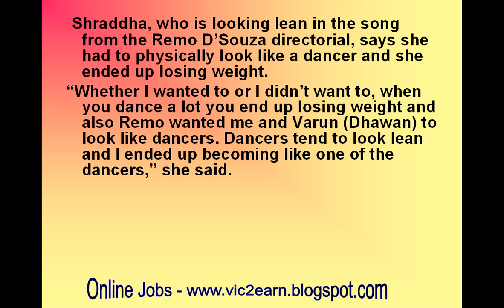Shraddha Kapoor ended up losing a lot of weight to look like a dancer for ABCD 2!-review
Shraddha Kapoor ended up losing a lot of weight to look like a dancer for ABCD 2!

The actress is getting a lot of praise for her dance act in the latest song from the film…
Shraddha Kapoor, who is being appreciated for her dance number Sun Saathiya from ABCD 2, says it was a challenging song for her.
“I don’t know what to say… the kind words that are coming from people is encouraging. This is one of my favourite songs from the film and it’s a beautiful song. It has a romantic feel to it. It was very challenging song for me,” Shraddha told a source.
Shraddha, who is looking lean in the song from the Remo D’Souza directorial, says she had to physically look like a dancer and she ended up losing weight.
“Whether I wanted to or I didn’t want to, when you dance a lot you end up losing weight and also Remo wanted me and Varun (Dhawan) to look like dancers. Dancers tend to look lean and I ended up becoming like one of the dancers,” she said.
The film is slated for June 19 release.